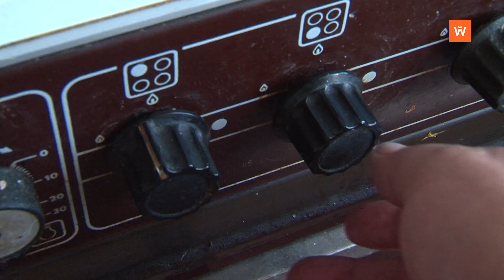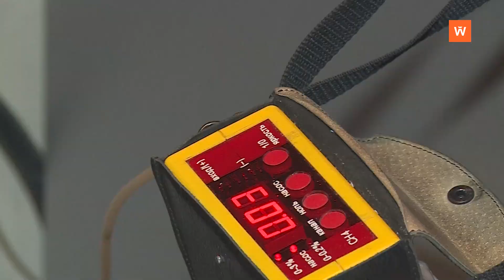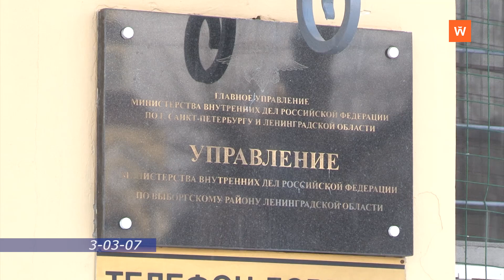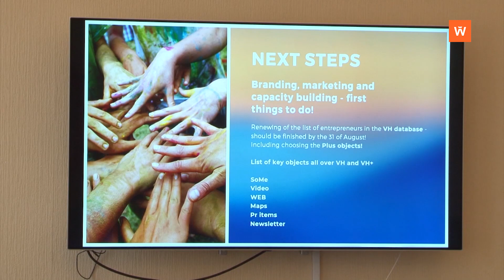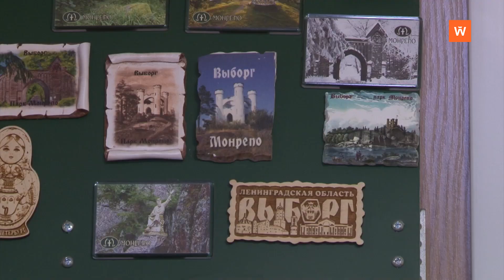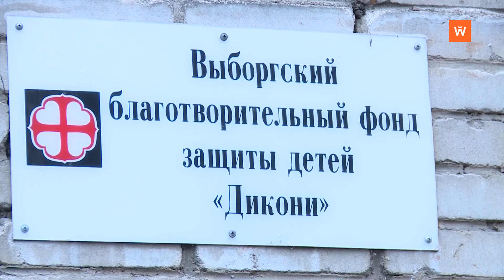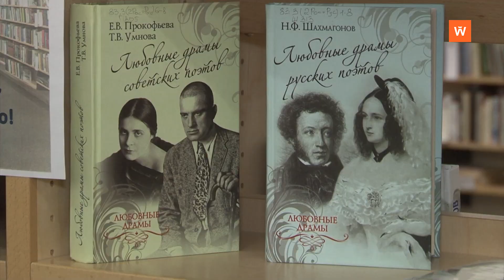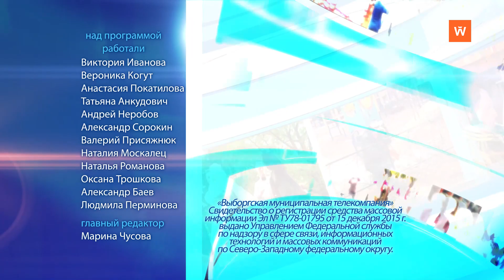Программа «Город. Новости по-выборгски» от 17 декабря 2019 года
• «Ожерелье Выборга» представили жителям и гостям города - 0:00:52
• В Выборгском районе проживают 75 участников Великой Отечественной войны - 0:02:25
• Половина населения не заключили договоры на обслуживание газовых плит и колонок - 0:03:17
• Выборгская полиция разыскивает человека, ограбившего пенсионерку - 0:07:18
• Сотрудники МЧС контролируют торговлю пиротехникой - 0:08:09
• В январе жители и гости Выборга смогут совершить бесплатные экскурсии по Монрепо - 0:10:02
• Неравнодушные люди своими руками сотворили новогоднее волшебство... - 0:13:16
• Выставка "Чудо Рождества" работает в эти дни в Выборгском замке - 0:15:21
• 19 декабря в Выборге будет ограничено автомобильное движение - 0:19:43
• Библиотека Алвара Аалто в четвертый раз поддержала проект "Открой рот" - 0:20:27